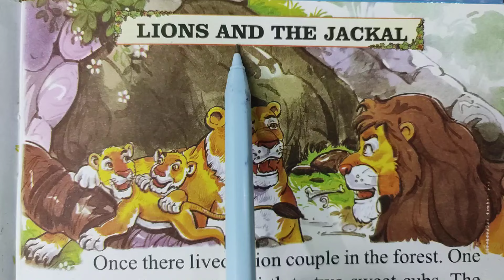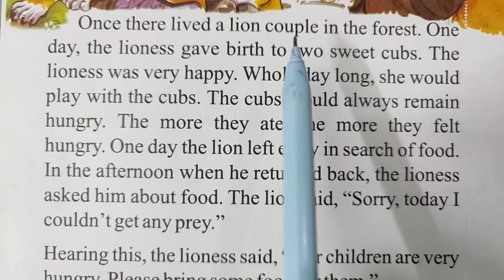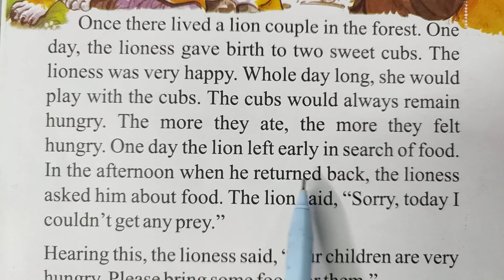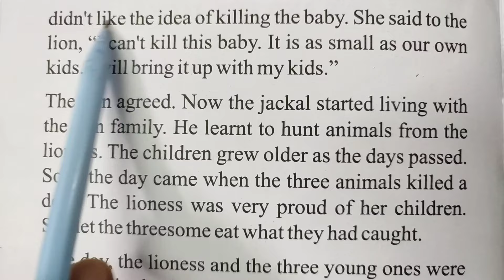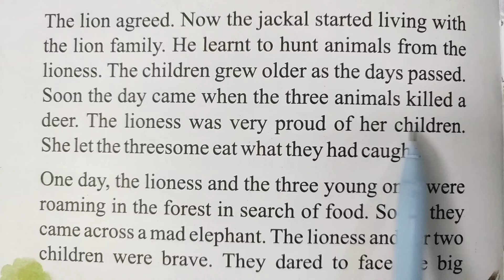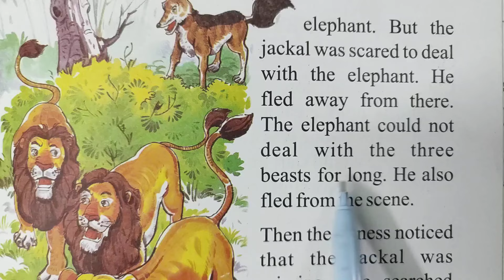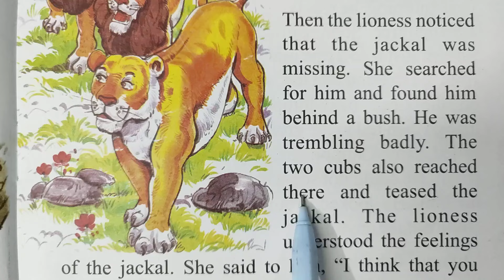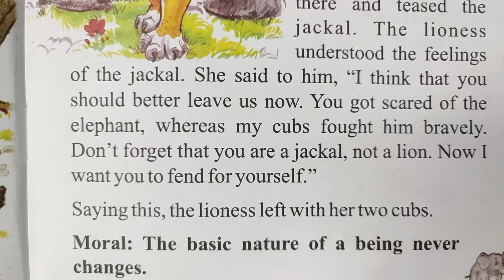इंग्लिश पढ़ना सीखें।। इंग्लिश मोरल स्टोरी ट्रांसलेशन।।Moral Story।। Vocabulary Grammar।। Reading